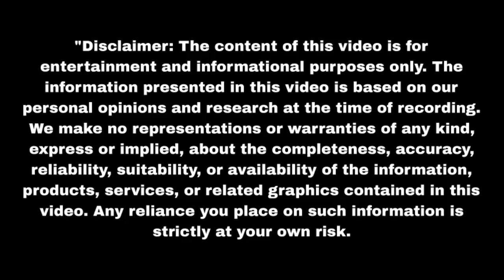गोपाला का सच जानकर कृष्णा को आया हार्टअटैक Nath Krishna Aur Gauri Ki Kahani| Upcoming twist | Update